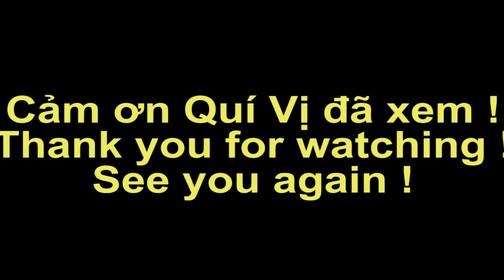Tham quan một vòng Tỉnh lộ Hòn Sóc Tri Tôn, Hòn Đất, Kiên Giang | Vietnamtoday | Ký Sự Miền Tây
Tham quan Một vòng Tỉnh lộ Hòn Sóc  Tri Tôn, Hòn Đất, Kiên Gian